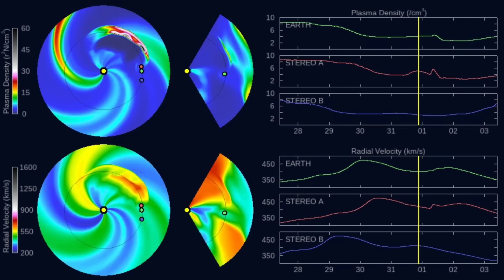Solar Eruption Analysis of Today's Flare/CME